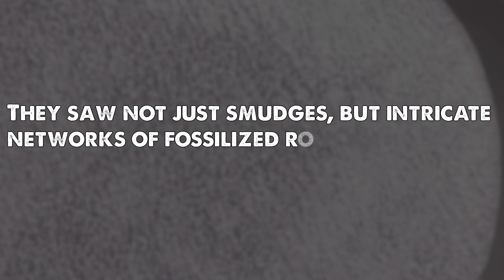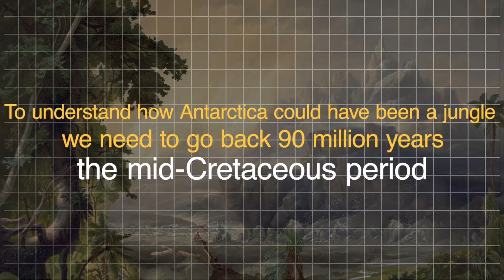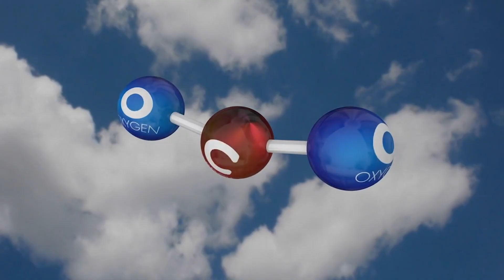This Is How Scientists Discovered That Antarctica Was a Jungle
What if the coldest place on Earth was once a warm, thriving jungle? Scientists have uncovered undeniable proof that 90 million years ago, Antarctica was a lush, temperate rainforest. Join us as we explore the groundbreaking discovery of fossilized roots and pollen buried deep beneath the seafloor. Learn about the extreme climate that made this green world possible and the cataclysmic events that transformed it into a frozen wasteland. This isn't a myth or a map; it's the incredible true story of how science is rewriting the history of our planet, one core sample at a time.